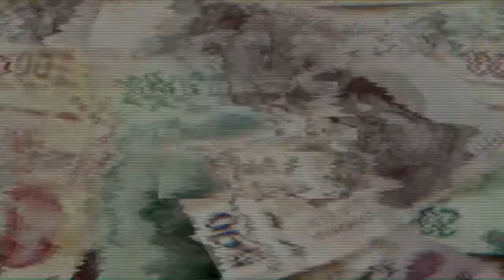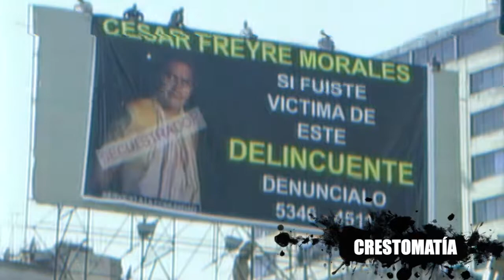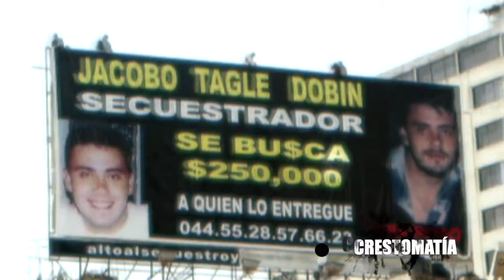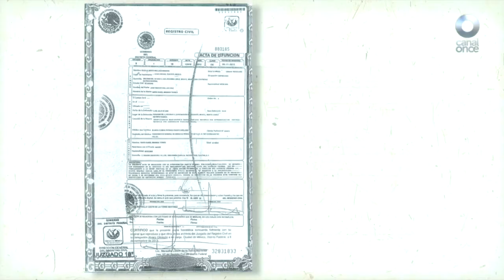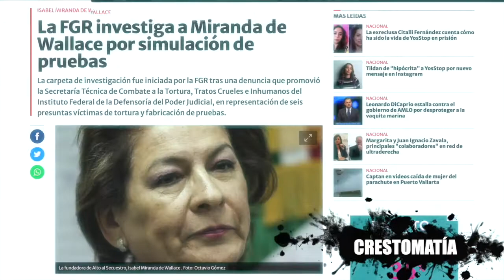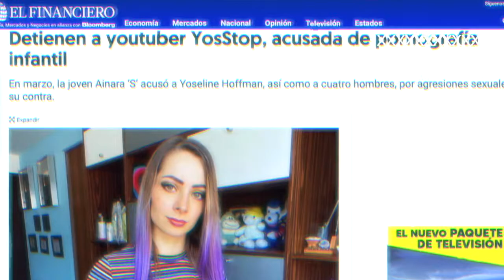FABRICACIÓN DE CULPABLES - JORGE MR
La fabricación de culpables ha sido una de las estrategias  que el gobierno ha implementado durante muchos años. Durante la gestión de la extinta  agencia federal de investigación AFI  es que se tuvo registro de la mayor cantidad de casos.